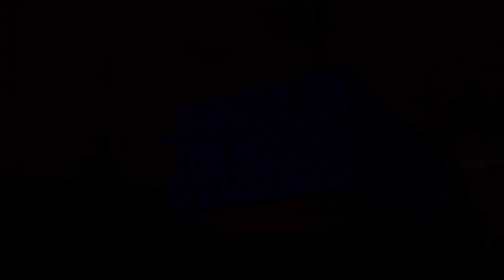Bunny In the Hotel Studios Logo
Requested By @vincenthua679